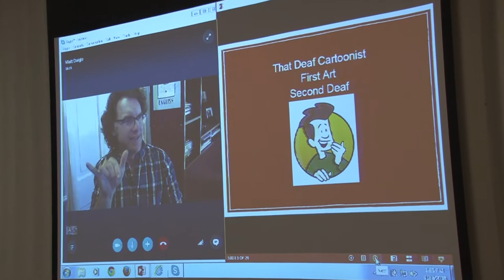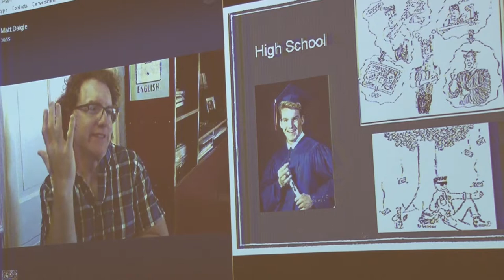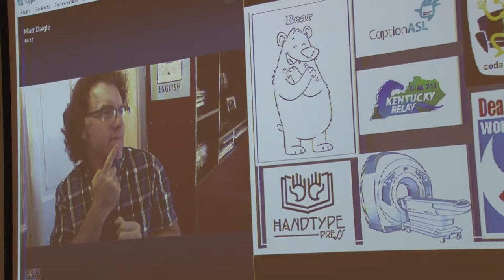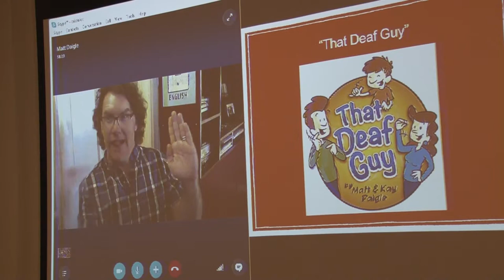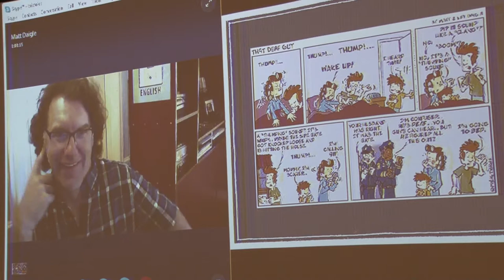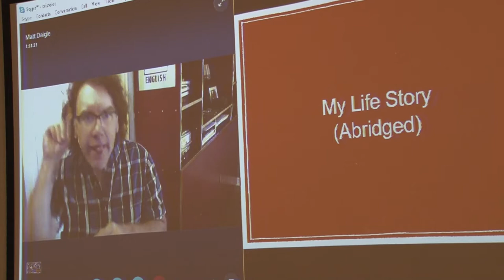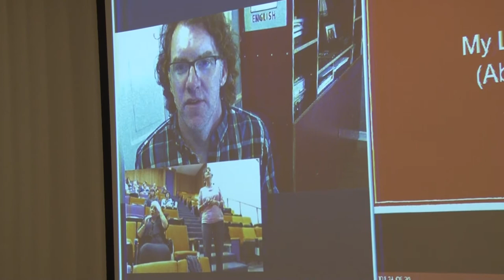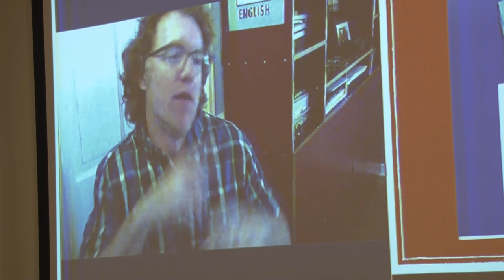Reflection of a Deaf Humorist/ Cartoonist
Guest: That Deaf Guy Matt Daigle